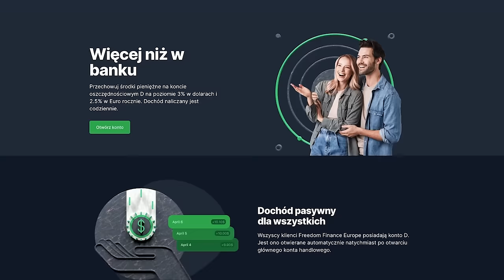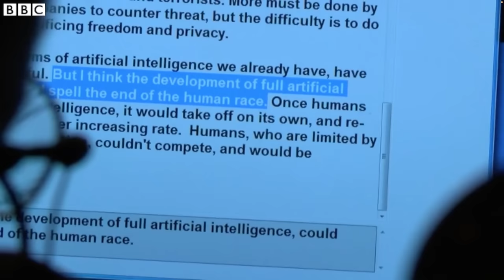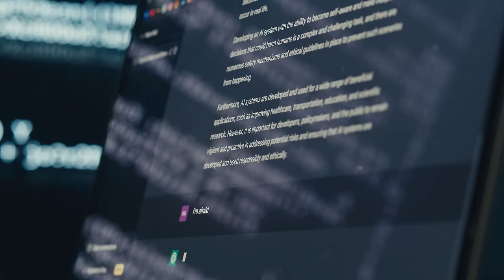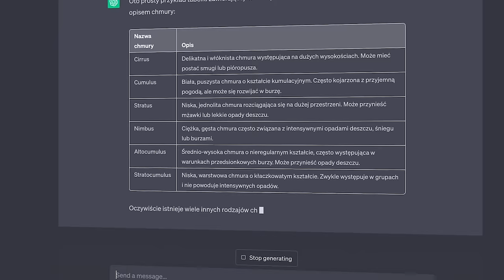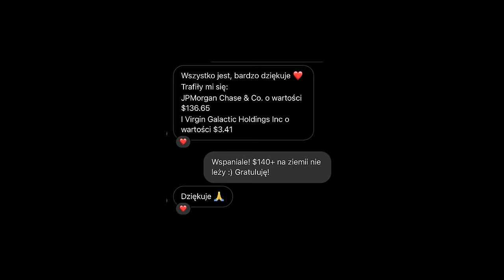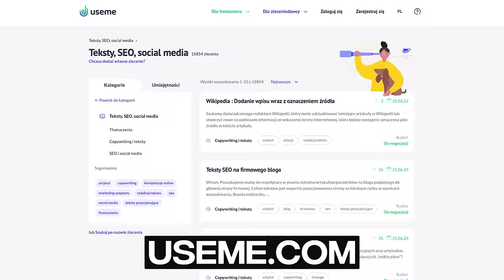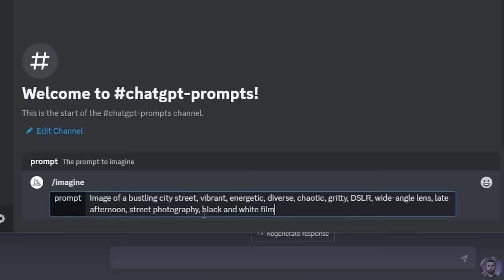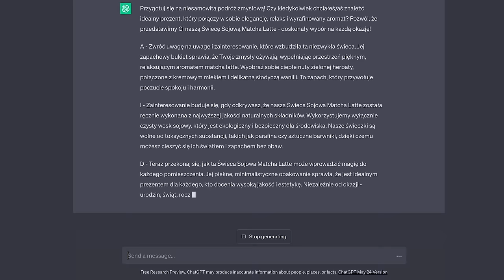CZY AI ZASTĄPI LUDZI? (i jak na tym zarobić)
Odbierz akcje z kodem BIZON3000 lub BIZON5000 i oszczędzaj w € i $ na 2.5-3%!

Kody promocyjne BIZON3000 i BIZON5000 są ważne do 31 maja.
Kod promocyjny działa TYLKO DLA NOWYCH KLIENTÓW.

WAŻNE!
Aby skorzystać z kodu promocyjnego, należy doładować swoje konto INWESTYCYJNE.
Następnie możecie przelać środki na konto D (oszczędnościowe), jeśli chcecie.
Kod promocyjny można wprowadzić tylko w internetowej wersji platformy.

* Twój kapitał jest narażony na ryzyko.
Prognozy i wyniki osiągnięte w przeszłości nie są wiarygodnymi wskaźnikami przyszłych wyników. Niezbędne jest przeprowadzenie własnej analizy przed dokonaniem jakiejkolwiek inwestycji.
W razie potrzeby należy uważnie zasięgnąć niezależnej porady inwestycyjnej od certyfikowanego specjalisty.

* NIE JESTEM certyfikowanym Doradcą inwestycyjnym, a treść filmu zawiera jedynie moje subiektywne opinie.Ten film służy wyłącznie do dostarczenia ogólnych informacji i nie ma na celu udzielania porad handlowych lub inwestycyjnych ani żadnych osobistych rekomendacji. Informacje zawarte w tym filmie mają charakter orientacyjny, a w celu uzyskania porady dopasowanej do Twoich indywidualnych potrzeb należy udać się do certyfikowanego Specjalisty.

ChatGPT  i BARD to kolejny etap TECHNOLOGICZNEJ REWOLUCJI? 🤔

Wydaje się, że tak! Sztuczna inteligencja potrafi tworzyć naprawdę niesamowite rzeczy, a to dopiero początek programów / botów, które z pewnością zmienią rynek pracy i biznesu.

Sztuczna Inteligencja przekształca naszą rzeczywistość w niesamowitym tempie, otwierając przed nami nowe możliwości zarobkowe.
W filmie przyjrzymy się, jak technologie takie jak uczenie maszynowe, głębokie uczenie (deep learning) oraz sieci neuronowe zmieniają nasz sposób myślenia o pracy, biznesie i innowacjach.

Rozważymy także, jak AI wpływa na różne branże, od marketingu po E-commerce ( i tworzenie nowych nisz), i jak możemy wykorzystać te zmiany do generowania dochodu.
Sprawdźmy jak korporacje, startupy i pojedynczy inwestorzy mogą skorzystać z tych możliwości, zarówno w krótkim, jak i długim terminie.

Jak najlepiej wykorzystać potencjał sztucznej inteligencji do zarabiania pieniędzy?
Jak AI może zmienić rzeczywistość i Twoją finansową przyszłość?

Zacznijmy od tego odcinka! Zapraszam :)

sztucznainteligencja, zarabianie, zarabianie na AI, zarabiaj dzięki AI, sztuczna inteligencja, innowacje, przyszłość AI, ChatGPT, Bard, Google, Microsoft, OpenAI, rewolucja AI, Sztuczna Inteligencja zastąpi ludzi, AI zabierze pracę

Rozkład odcinka:
00:00 - BizON: Czy AI zastąpi LUDZI?
01:49 - Jak sztuczna inteligencja zmieni świat?
06:36 - Prompt Engineering i AI w firmach
11:34 - Blok Sponsorowany
13:09 - AI w Marketingu / Agencjach Marketingowych
17:35 - AI w Grafice
20:50 - AI w E-Commerce